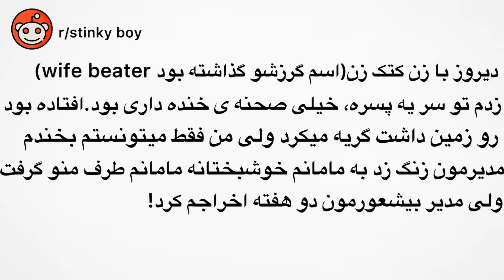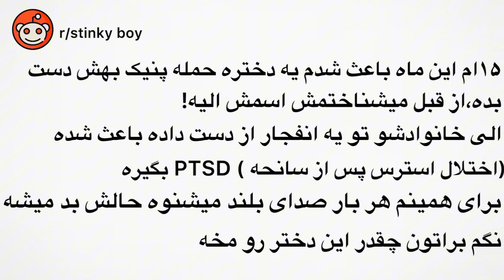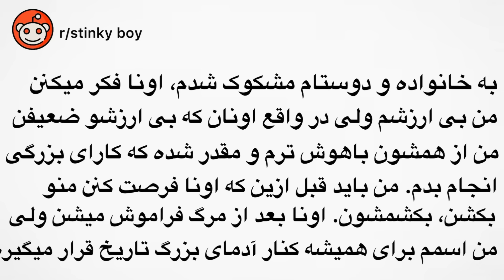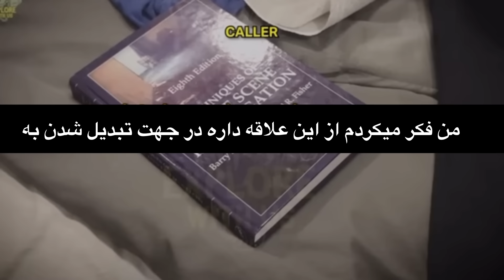❌مادری که تو کمد پسرش سر و دست انسان پیدا کرد❌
تری کوهی میره تو اتاق پسر نوجونش یکم تمیز کاری کنه
که با یه صحنه ی وحشتناک رو به رو میشه
تو اتاق پسرش سر یه انسان بود!
با من همراه باشید ببینیم این خانواده چطوری با این مسئله برخورد کرد
میخوایم ببینیم واکنش ها و تصمیماشون بعد از دیدن همچین صحنه ی شوکه کننده ای چی بوده
و این که رد فلگ های یه فرد خطرناک چیا میتونه باشه.